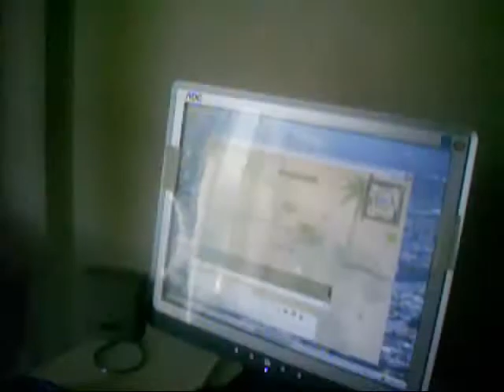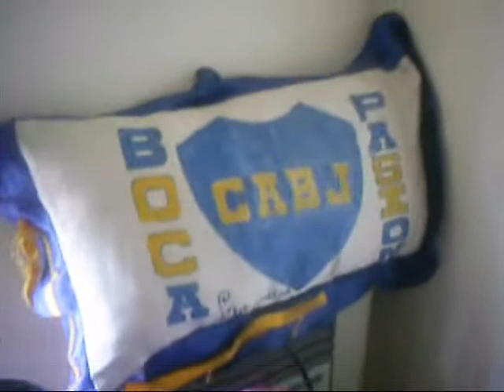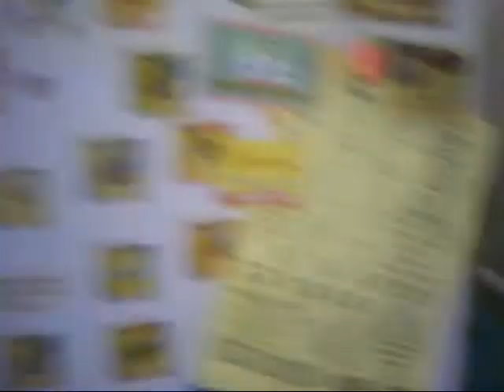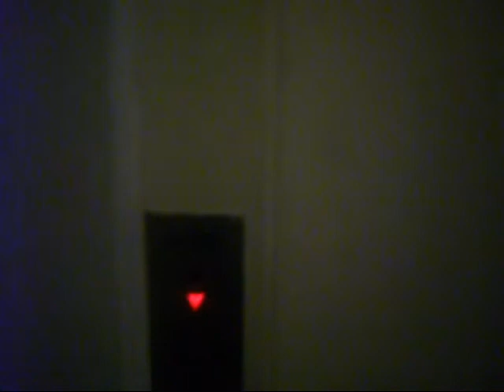Panorama House 2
esta vez con su camara, la Pome da una visita guiada por la House de bs as =P